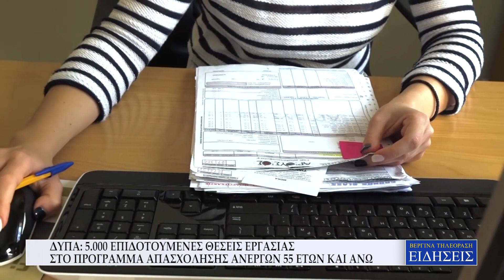ΔΥΠΑ - 5.000 ΕΠΙΔΟΤΟΥΜΕΝΕΣ ΘΕΣΕΙΣ ΕΡΓΑΣΙΑΣ ΣΤΟ ΠΡΟΓΡΑΜΜΑ ΑΠΑΣΧΟΛΗΣΗΣ ΑΝΕΡΓΩΝ 55 ΕΤΩΝ ΚΑΙ ΑΝΩ